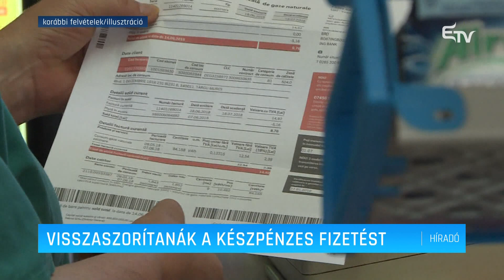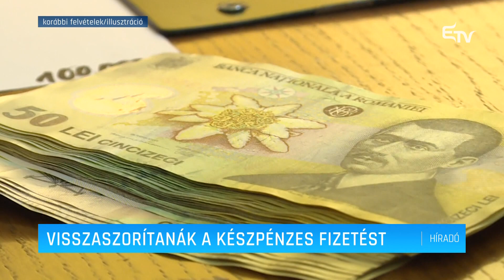Visszaszorítanák a készpénzes fizetést – Erdélyi Magyar Televízió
Visszaszorítaná a kormány a készpénzes fizetést, a cégeket és a magánszemélyek esetében egyaránt. Az intézkedés a kormány felelősségvállalással tett reformcsomagjának része. A kezdeményezők szerint az intézkedés szűkítené adócsalás lehetőségét, így növelné az államkasszába befolyó összegeket.